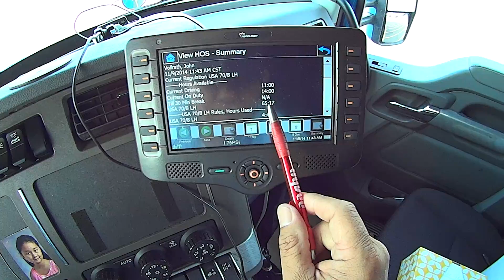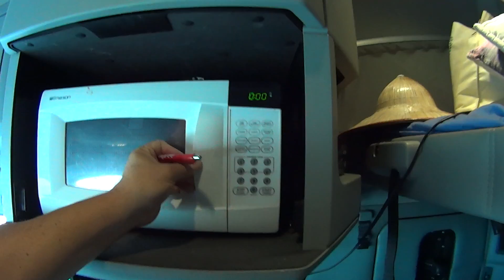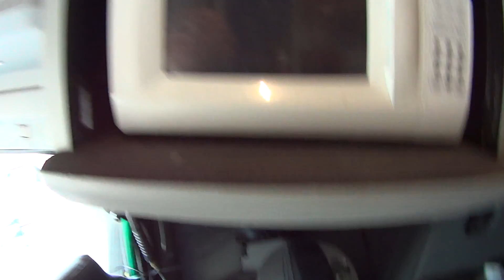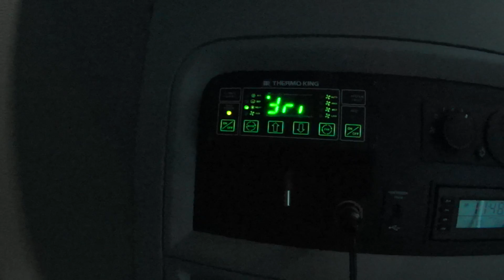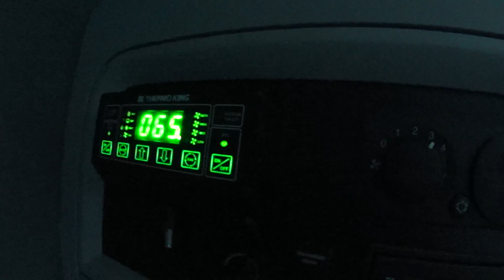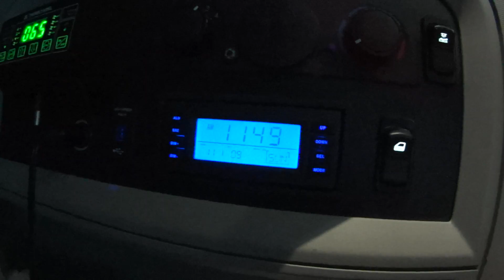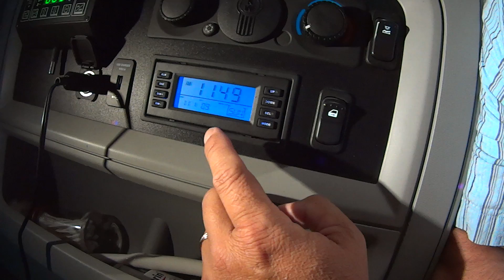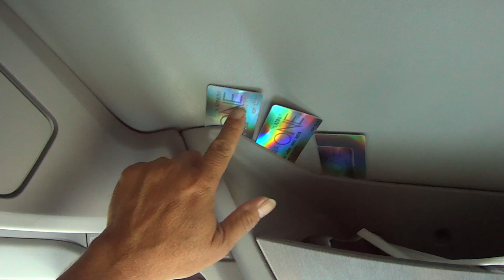2159 Blues fans